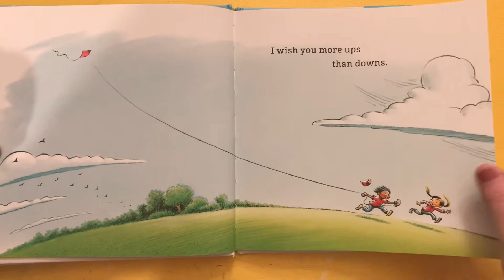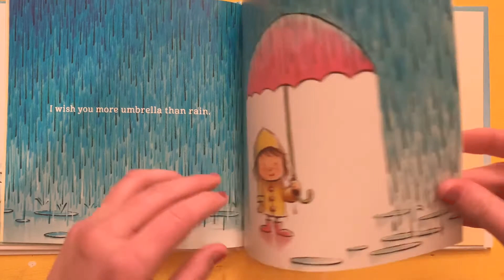I Wish You More by Amy Krouse Rosenthal and Tom Lichtenheld Read Aloud